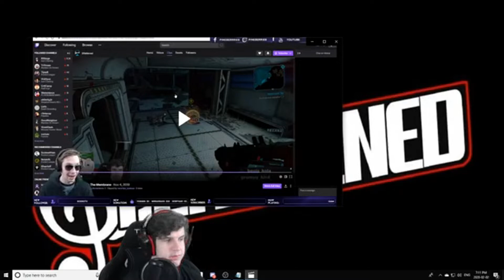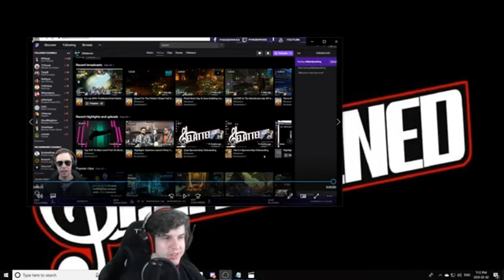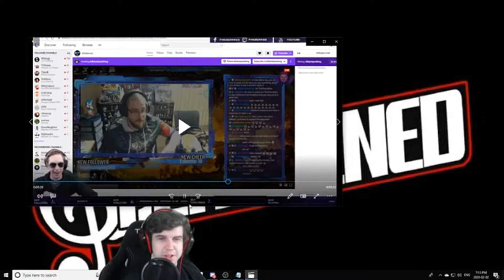Comedy Central Roast Of Pineberrries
Whats going on guys! So this is a different sort of video than what I would make normally. So a few months ago this fellow reviewed my channel but he went SAVAGE on roasts, so we had to respond with our own roasts.

This is his channel here. Was totally fun and games the entire time!